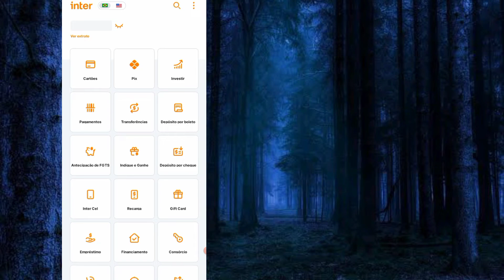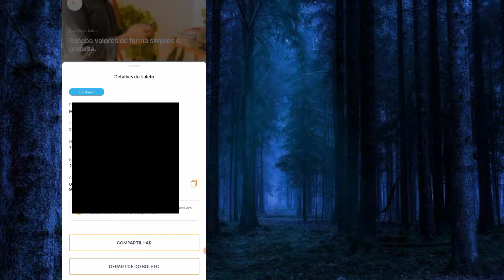Como pegar PDFs dos boletos no banco inter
Tutorial básico e para iniciantes, ao criar boletos no banco inter ele nao te da o pdf de imediato, veja no vídeo como pegar!